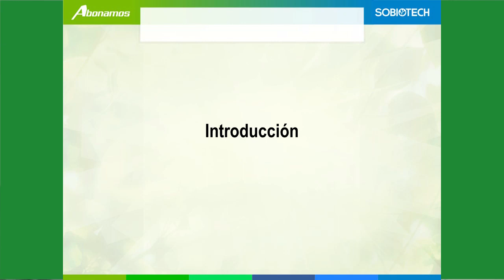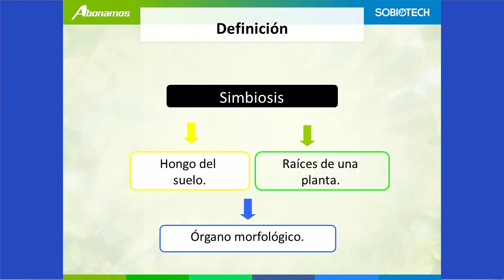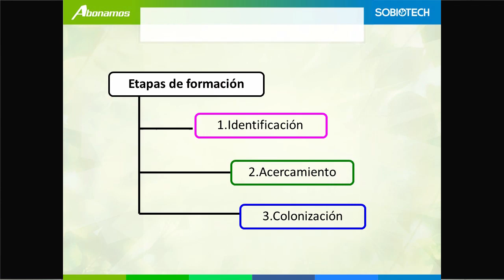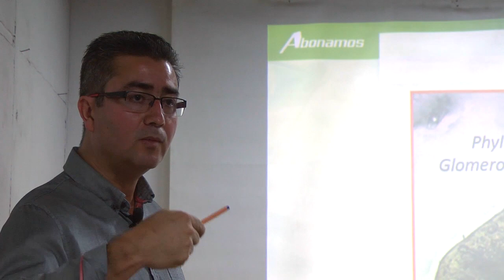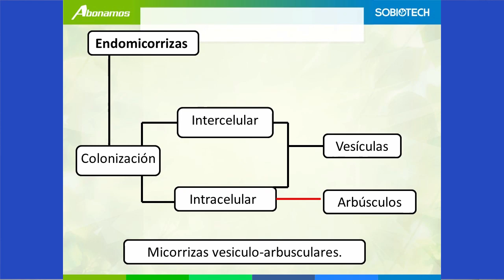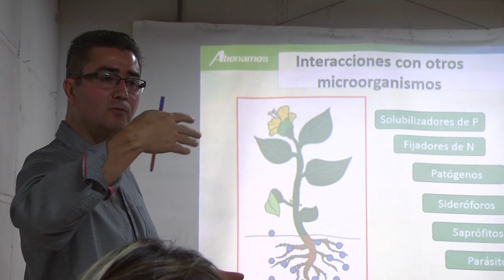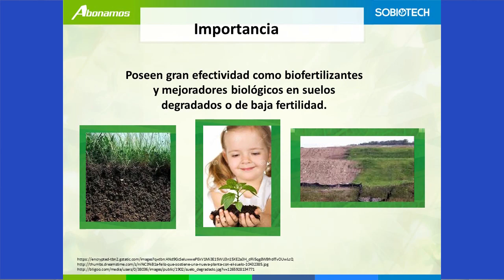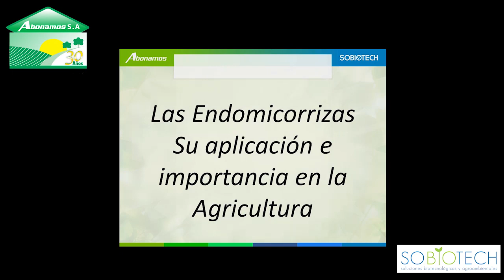Micorrizas - Módulo 2: Alternativa de manejo preventivo enfermedades de las plantas